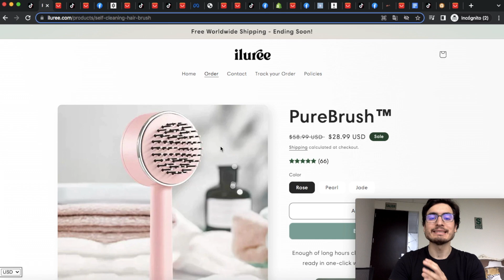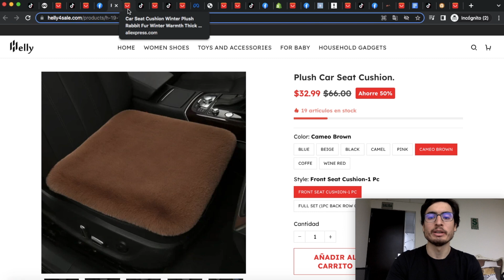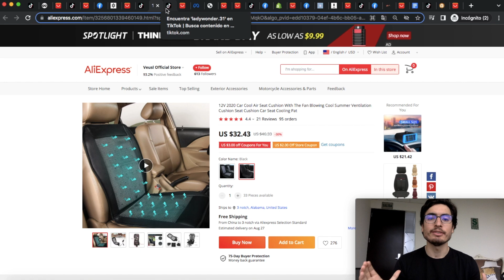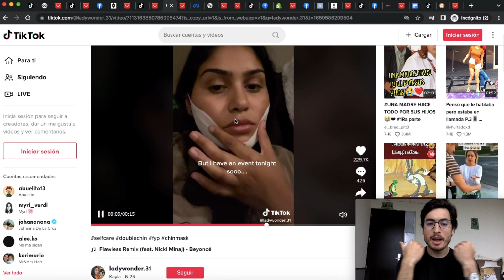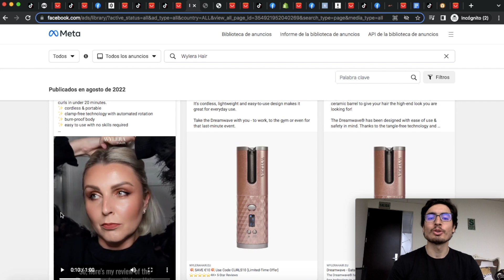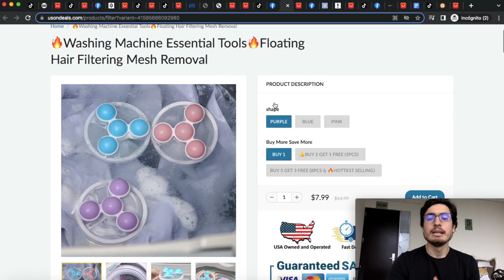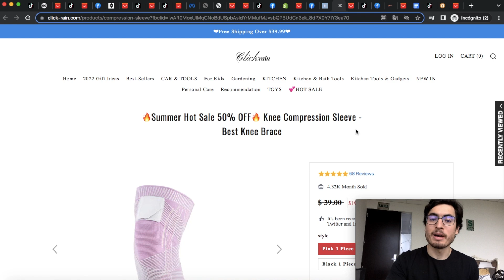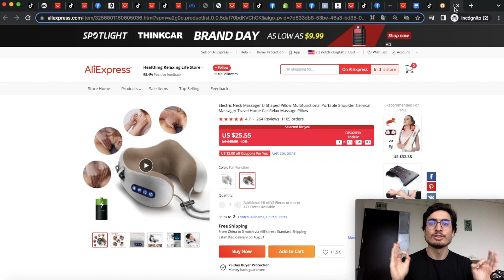⭐️ TOP 10 Productos Ganadores para Vender| Shopify Dropshipping o Importar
Productos Ganadores para Vender 2023 | Dropshipping o Importar o COD

💳 ¿Deseas Tener Stripe en Latinoamerica?

¿Preguntas del Programa?  ➜ IG Privado @entrepreneur.talk (Andre Entrepreneur)

Compartiré 10 Productos Ganadores para vender ahora con Dropshipping o para importar de China. Estos 10 productos en tendencia para vender en 2022. No solo compartire los 10 productos ganadores 2022 sino las tiendas de los productos ganadores 2022, los links de aliexpress 2022 y los ads de estos productos en tendencia | productos ganadores 2022 dropshipping

Dropshipping 2022, Productos ganadores, Productos Ganadores Shopify 2022, Adrian Saenz, Bruno Sanders,David Costarrosa, Shopify 2022, productos en tendencia 2022, productos ganadores para importar de china 2022

Productos Ganadores 2022